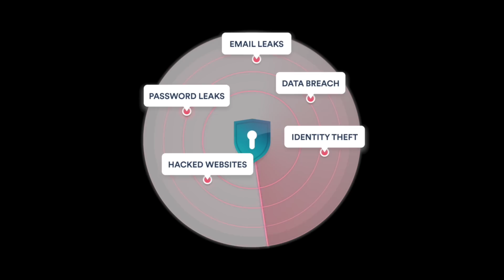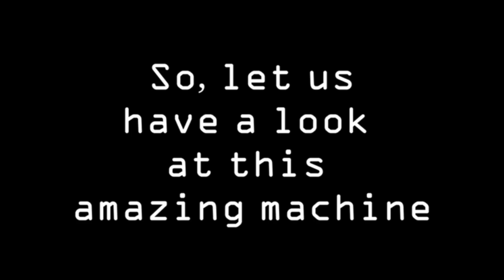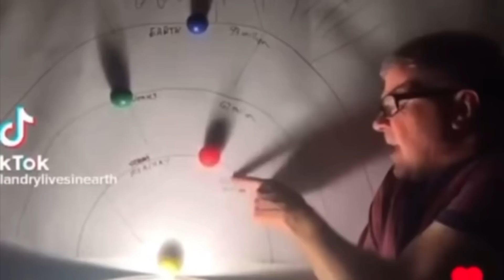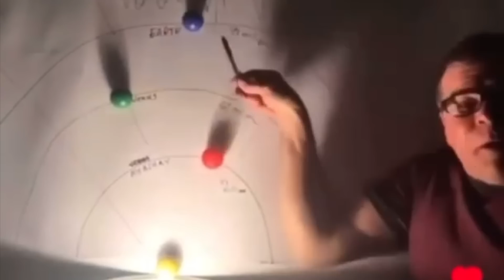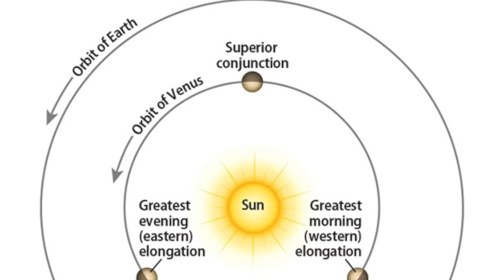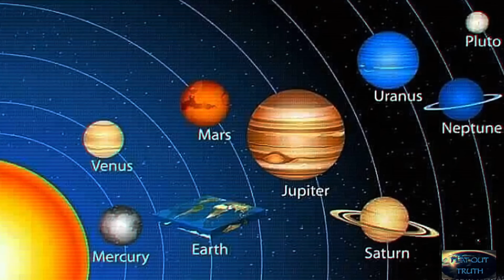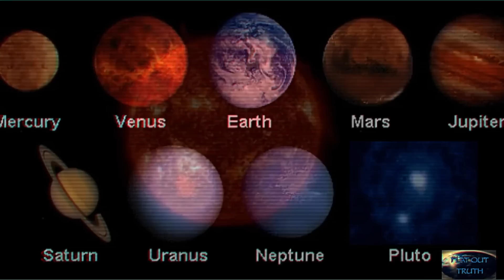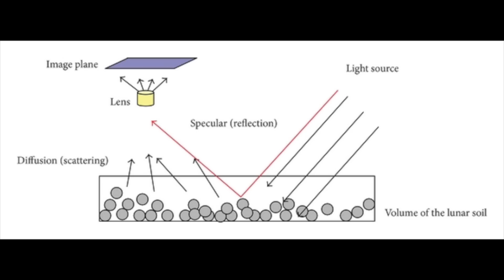Flat Earth Fail Compilation 41: Return of the Flerfs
Yes we are back with another flat Earth fail compilation and we are back with a vengeance, as I bring you another 4 flat Earth fails.

Thank you all for voting to keep it going.